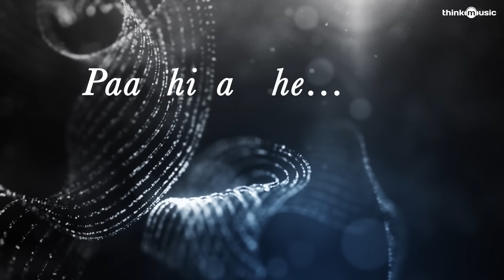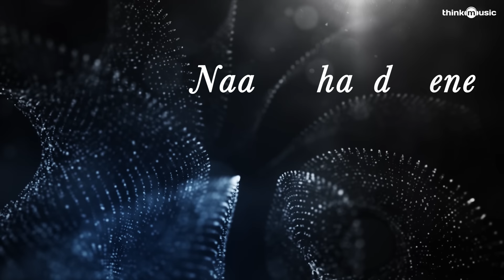Richie | Thaayai Thedi Song | Nivin Pauly, Natty, Lakshmi Priyaa Chandramouli | B. Ajaneesh Loknath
ThaayaiThedi Song | Richie is an Indian Tamil classic action crime film directed by Gautham Ramachandran and written by Rakshit Shetty, the film stars NivinPauly, NatarajanSubramaniam, ShraddhaSrinath and LakshmiPriyaaChandramouli in the lead roles. Music composed by B. Ajaneesh Loknath.

Song: Thaayai Thedi
Singer: Vijay Yesudas, CR Bobby, Shankar Mahadevan, Vani Harikrishna
Lyrics: Velmurugan
Composer: B. Ajaneesh Loknath
Keyboard programming: B.Ajaneeshloknath
Rhythms: Bennyjhonson
Accoustic & Bass guitar: Sumesh Parameshwar
Strings: Chennai Strings
Conducted by R Kannan
Mixed and mastered by Renjith viswanathn Sum studio qatar

Produced by Anand Payyannur - Vinod shornur
Directed by Goutham Ramachandran
Music composed by B. Ajaneesh loknath
DOP by Pandi Kumar S
Banner: Yes Cinema company in association with Cast N'Crew